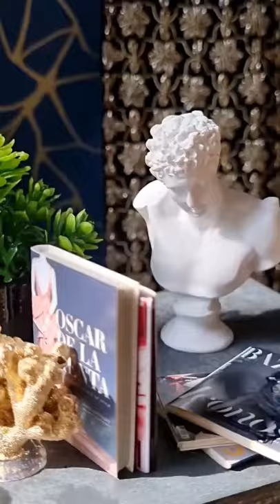barbie barbie barbie 🧜‍♀️🧜‍♀️ barbie mermaid series || 🧚‍♀️ boneka barbie putri duyung 🧜‍♀️